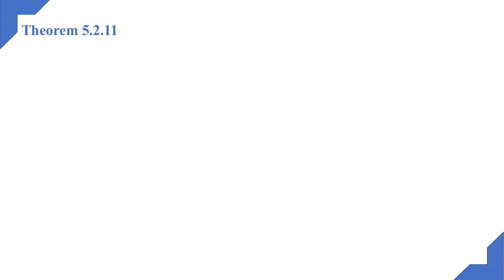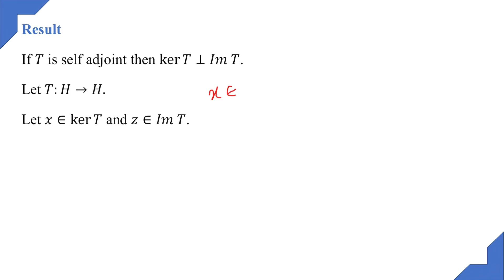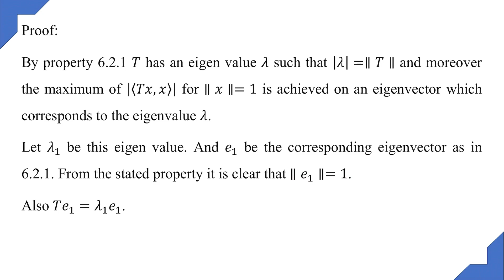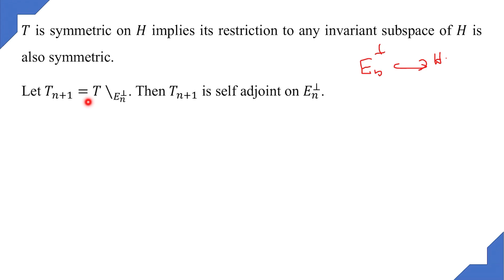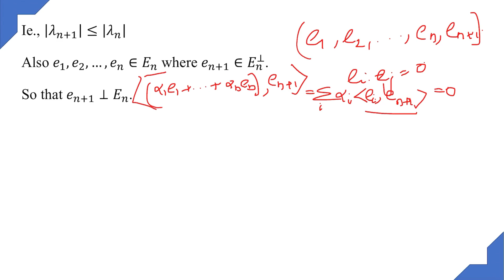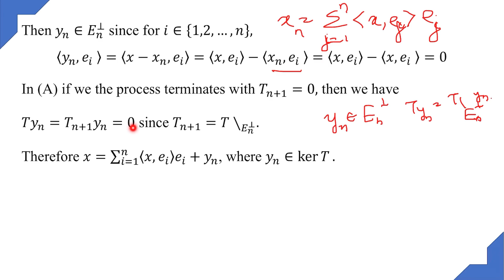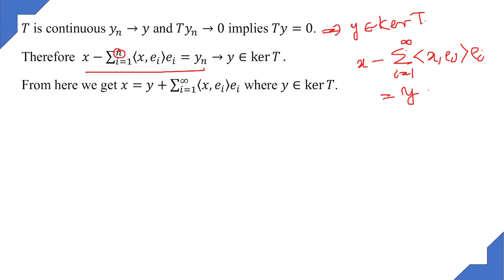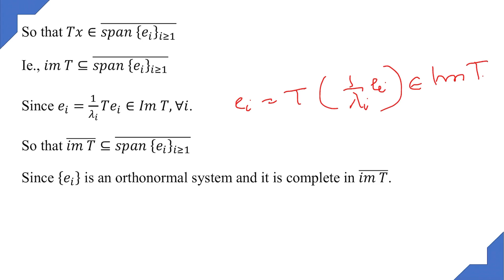Advanced Functional Analysis: Session 13 by Dr. Viji M.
Spectral theory of self Adjoint compact operators
For 4th semester M.Sc Mathematics (2020-21)